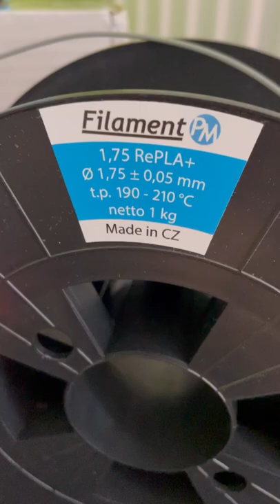RePLA+ @Plasty Mladeč @Prusa Mini+